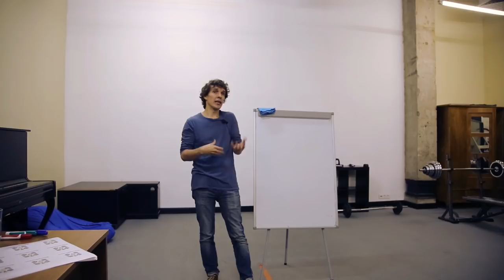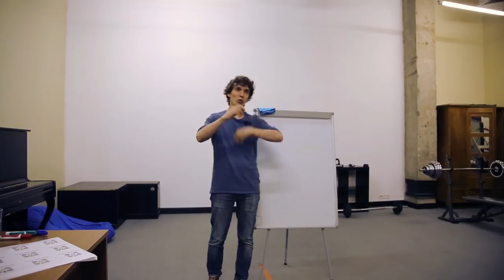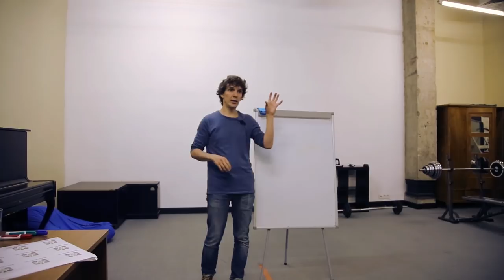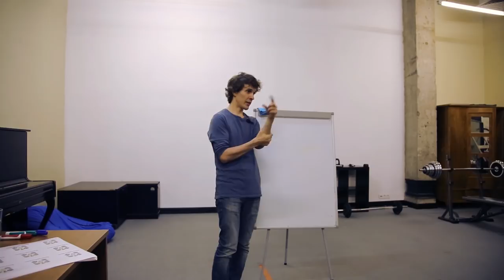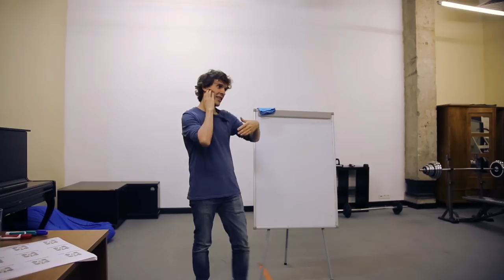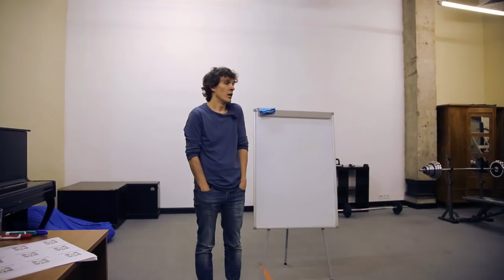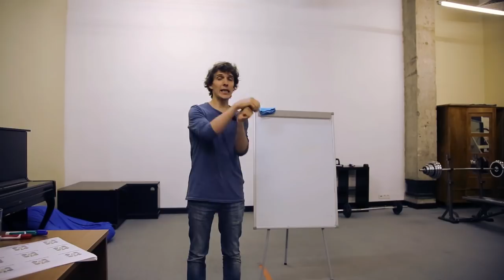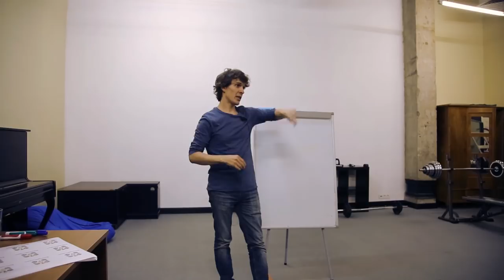Сергей Курлович о работе над проектом «Инвизибл.ру»